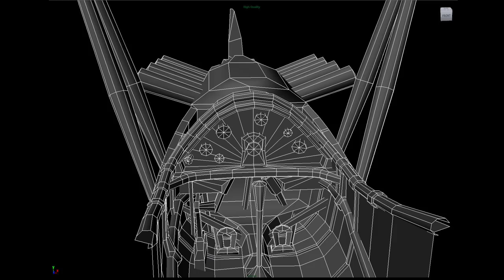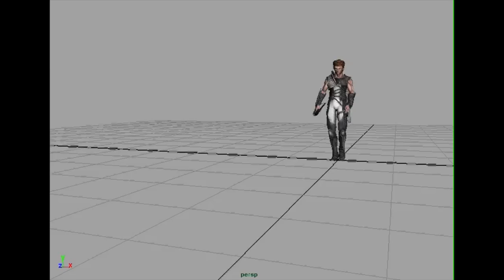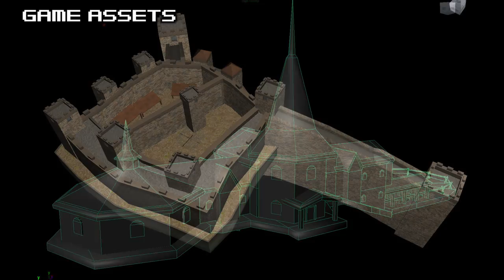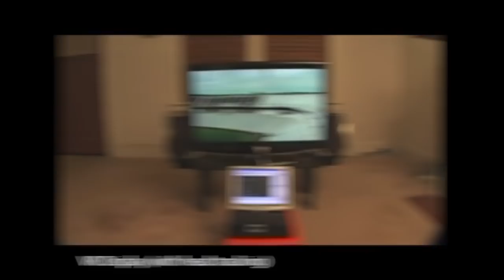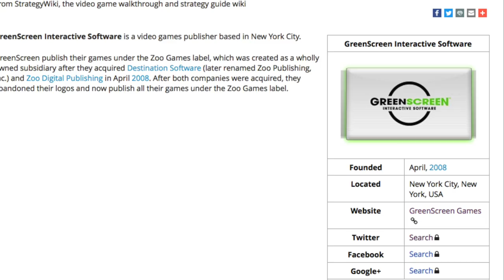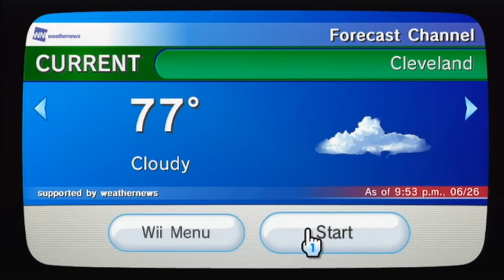Pilotwings' Lost Open World Reboot (Nintendo Wii) - Unseen64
Unseen64 is an independent, non-profit online archive dedicated to the preservation of videogame history. Unseen64 contributors help document prototype, cancelled and unreleased videogames by archiving information, images, and videos for future reference. The organization is led by a collective of gamers from all around the world.

Factor 5's Pilotwings reboot was an open world game developed exclusively for the Nintendo Wii. The project originated on the Nintendo GameCube, but was eventually pushed onto the wii. Factor 5 experimented with with a kind of head tracking glasses that effected what was displayed in relation to the player's position, giving the illusion of real depth within the display. The game started out with a more serious tone, but gradually became more casual like past Pilotwings games. Factor 5 later made the project its own IP, and developed it under the title Wii Flight, Wii Fly, and ultimately WeFly.

Liam Robertson is a video game researcher and archiver. In his spare time, Liam creates videos and articles for Unseen64, but will also be contributing to the DidYouKnowGaming channel.